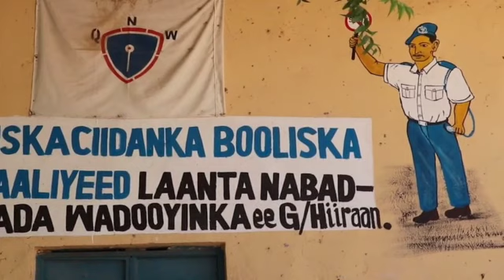Wasiirka Arrimaha Gudaha Faderaalka oo la Kulmay Ciidamada Dolwada Baladweyne